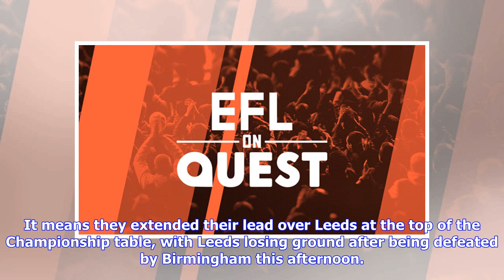VIDEO: ‘They are shocking’ – Plenty of Leeds United fans aren’t impressed with one Championship team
Norwich City pulled clear of their promotion rivals as they edged closer to a return to the Premier League with a convincing 4-0 win over QPR.  The Canaries dominated the majority of the game on the day and thoroughly deserved the all-important three points in this one. It means they extended their lead over Leeds at the top of the Championship table, with Leeds losing ground after being defeated by Birmingham this afternoon. QPR’s dismal performance will certainly have come as a surprise, given...